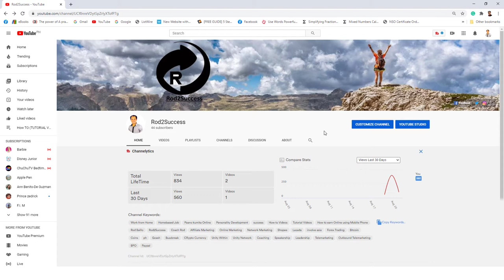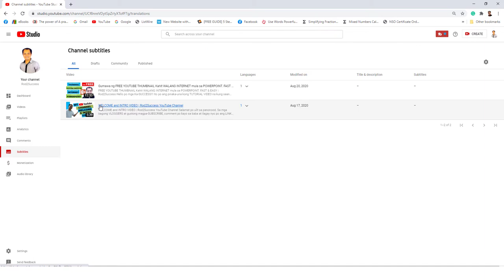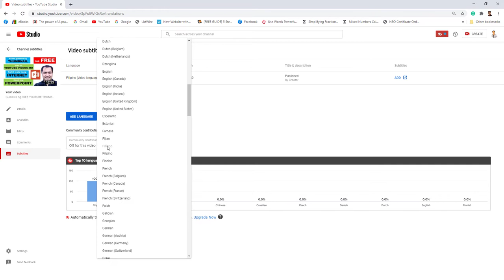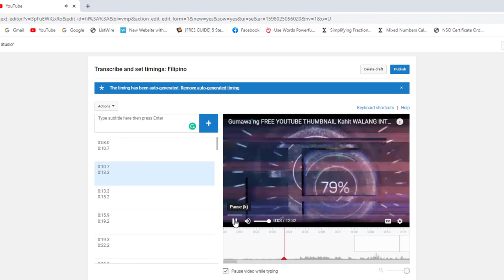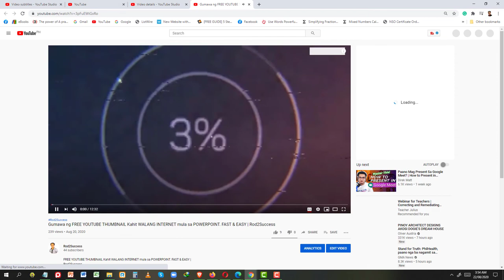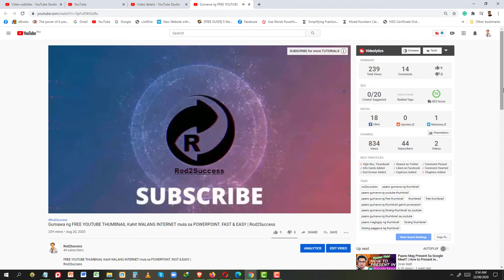Bakit mahalaga at Paano maglagay ng SUBTITLE o CAPTION sa iyong Youtube Video (NEWEST) | Rod2Success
Hello po mga ka-SUCCESS!!!

Sa Video na it ay ituturo ko kung PAANO maglagay ng  SUBTITLE o CAPTION sa iyong Youtube Video at gaano ito kahalaga.

Marami sa mga Youtuber ang hindi nakakaalam ng kahalagahan ng paglalagay ng SUBTITLE sa kanilang VIDEO.

Ito ay isa sa mga BINABASA ng Video Analytics ng Youtube para mapa-TAAS ang RANKING ng iyong VIDEO at ito ang tinatawag nila na SEARCH ENGINE OPTIMIZATION o SEO.

Isa ito sa mga CHECKLIST ng RIGHT PRACTICES ng mga KILALA at SIKAT na VLOGGERS sa buong mundo.

Sa mga Gusto pong magpa-SHOUT OUT sa susunod kong mga VIDEO ay COMMENT lang din po kayo sa baba at pakilagyan ng Rod2Success para po i-shout out ko kayo sa susunod na VIDEO TUTORIAL ko.

At kung may suggestion din po kayo na TOPIC para po sa ating NEXT video Tutorial ay malugod ko po itong tatanggapin at susubukan po natin na ibahagi ang aking kaalaman patungkol dito.

Muli maraming salamat po sa pagtangkilik sa aking Channel.

Ang inyong kasama sa Success,

Coach Rod Baillo | Rod2Success